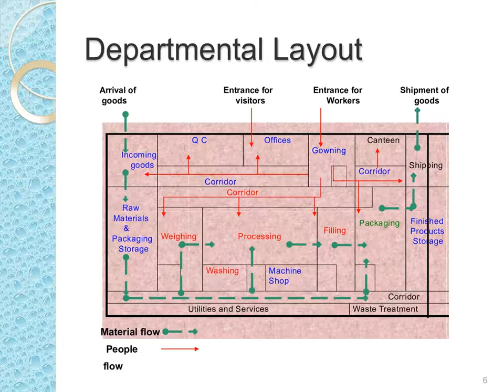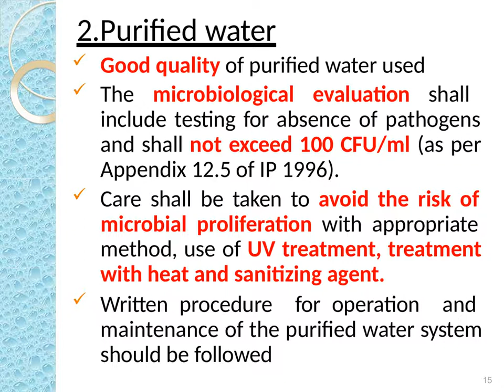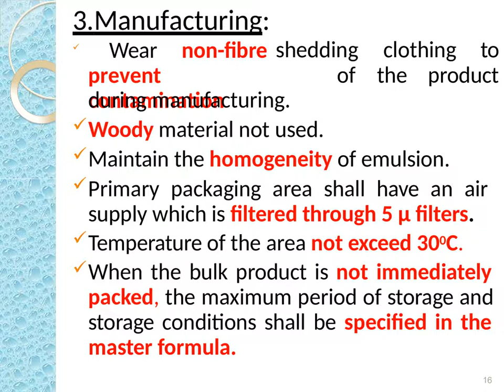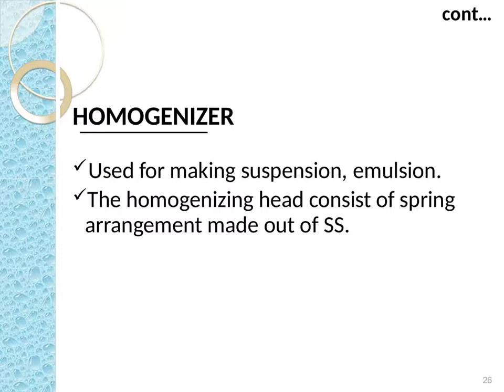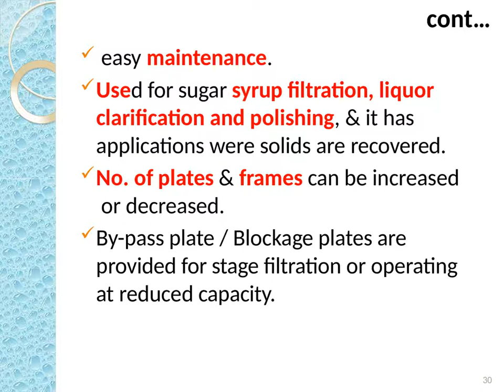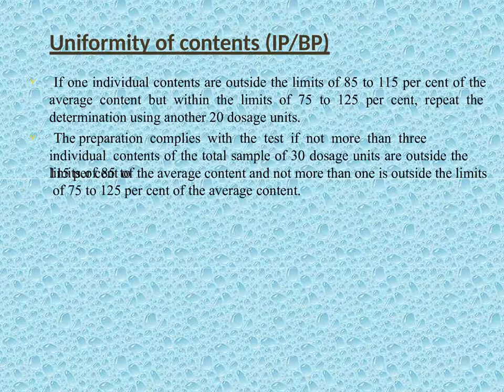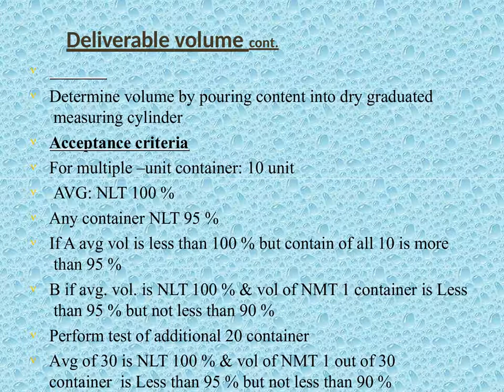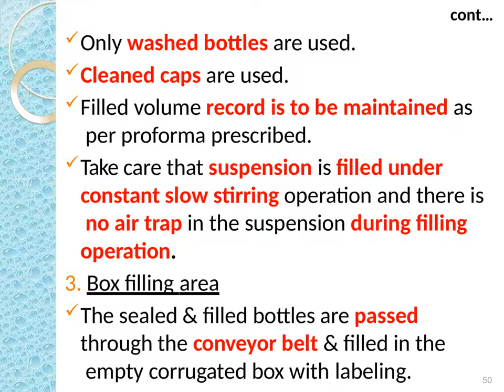LIQUID ORALS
Mr.C.BENEDICT JOSE
Associate Professor
Karpagam College of Pharmacy